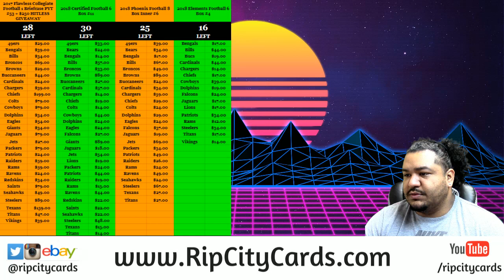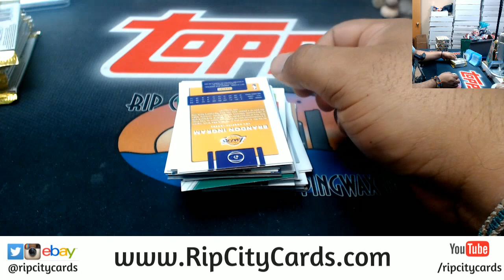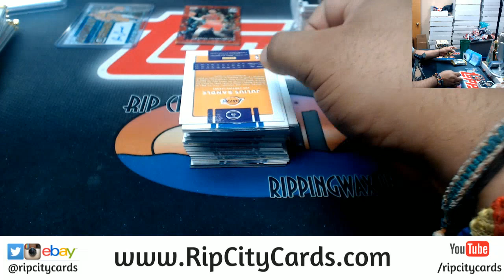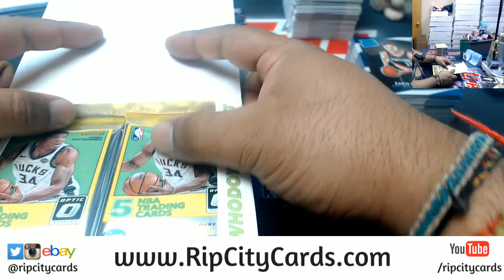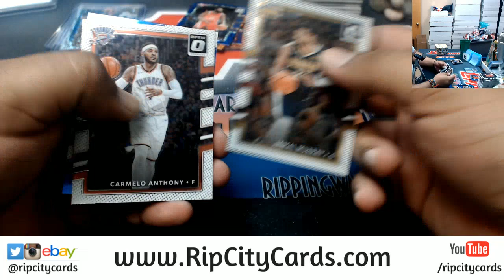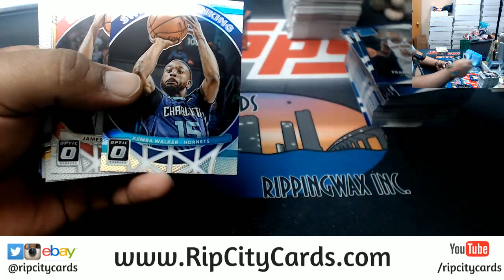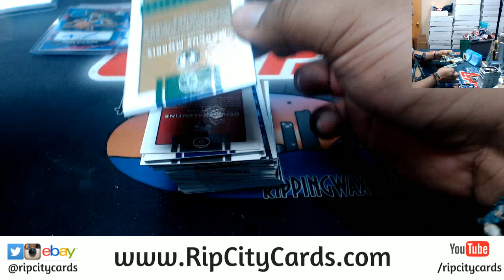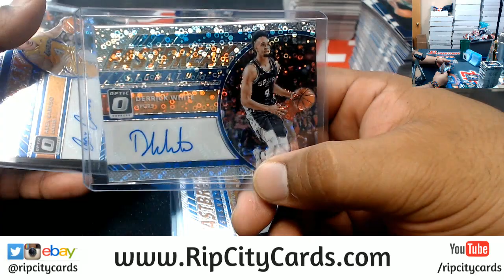2017/18 Optic Basketball Fast Break 5 Box #41 EBAY